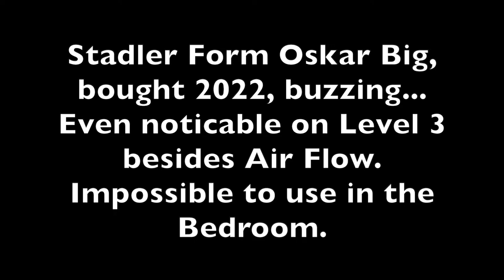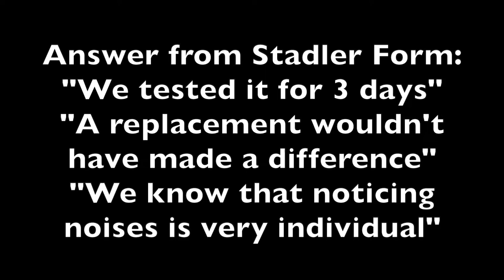Stadler Form Oskar Big Buzzing and questionable customer service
Stadler Form Oskar Big, bought 2022, buzzing...
Even noticable on Level 3 besides Air Flow.
Impossible to use in the Bedroom.